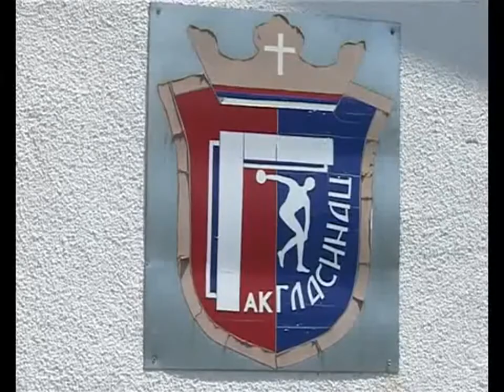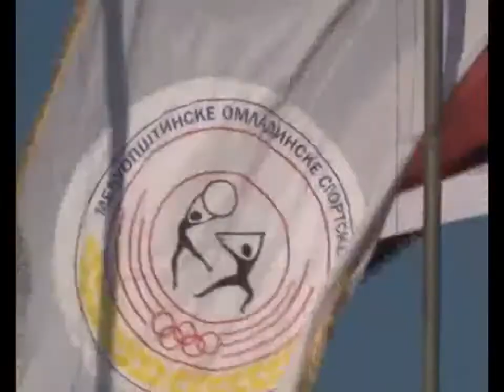Соколачки спортисти о МОСИ "Рогатица 2016" (20.7.2016.)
Прилог: ОСМ телевизија
Припремио: Милош Маловић
Сниматељ: Зоран Гутаљ